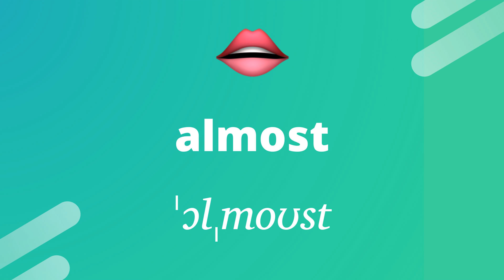How to pronounce: ALMOST (ˈɔlˌmoʊst)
Learn how to say ALMOST (ˈɔlˌmoʊst) in American and British English with this video. In other words - pronunciation almost, how to say almost in English, pronounce almost